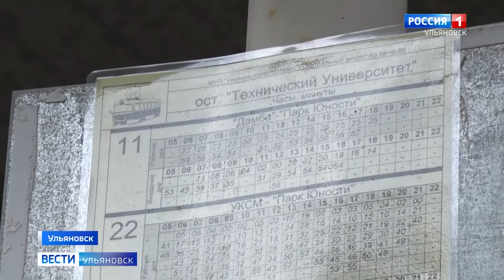4,5 километра трамвайных путей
4,5 километра трамвайных путей заменят в Ульяновске до конца года. Активные работы сейчас идут на улице Розы Люксембург.